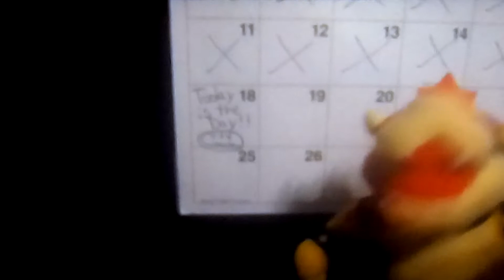2 Tickets For Punch And THE Face / Clip /